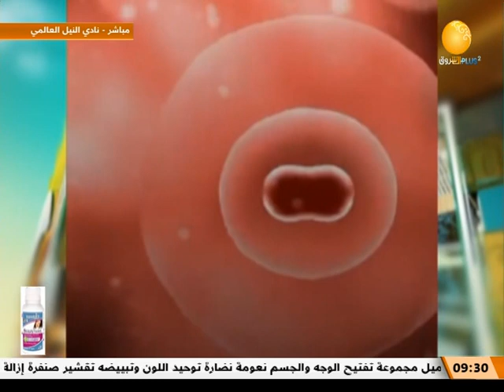سيدة أفريقية تنجب 44 طفلا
سيدة أفريقية تنجب 44 طفلا  ـ صباح الشروق  11 فبراير 2023
ـــــــــــــــــــــــــــــــــــــــــــــــــــــــــــــ

الشروق_ الفضائية
Ashorooq Tv
ـــــــــــــــــــــــــــــــــــــــــــــــــــــــــــــ